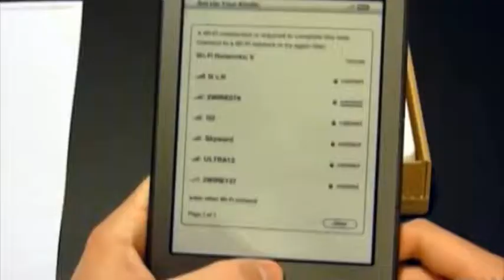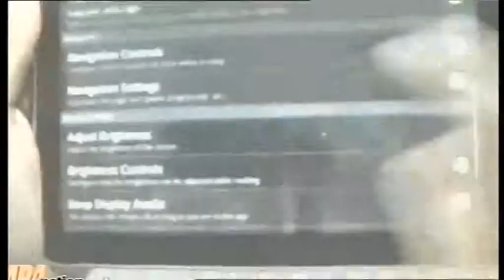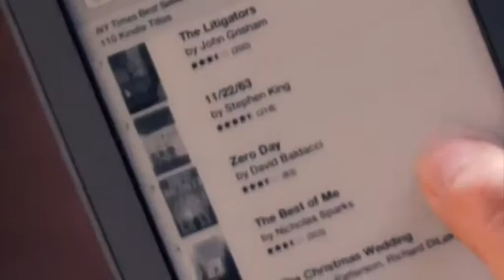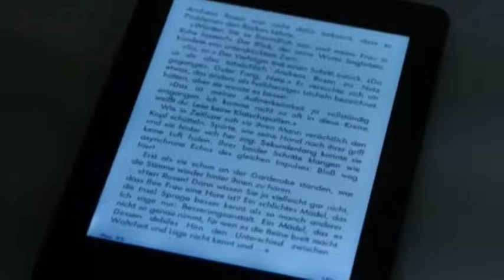Il caso ebook, IVA e procedura di infrazione